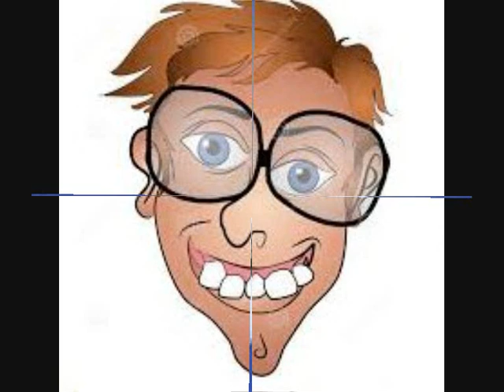POURQUOI BON DIEU ?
Est-ce trop demander de proposer au Bon Dieu de corriger un travail bâclé en 6 jours ?